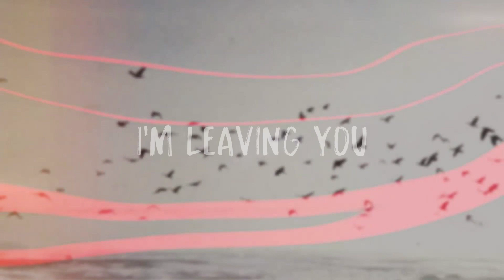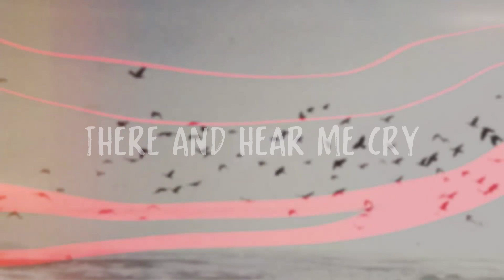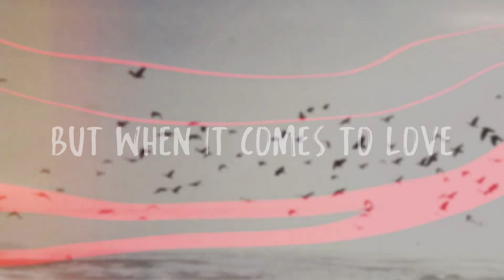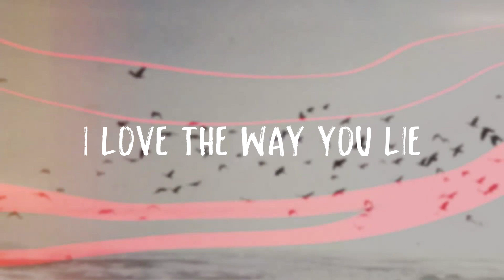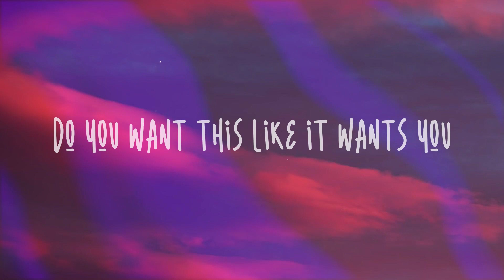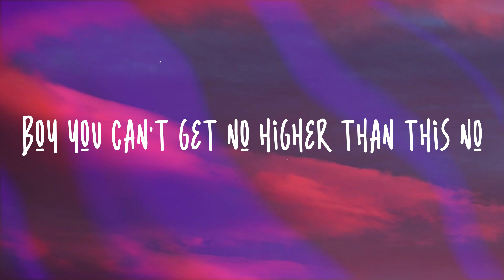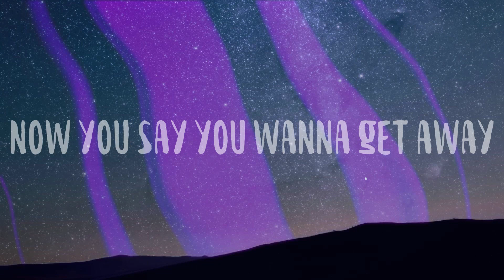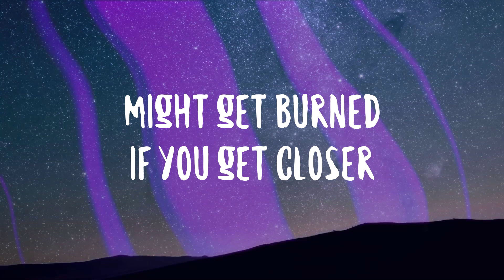Love The Way You Lie - Eminem, Rihanna -With Lyric- 🗯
Love The Way You Lie - Eminem, Rihanna -With Lyric- 🗯  Bài Hát: Love The Way You Lie
 Ca Sĩ: Rihanna ft Eminem
 Just gonna stand
 There and watch me burn
 But that's alright
 Because
 I like the way it hurts
 Just gonna stand
 There and hear me cry
 But that's alright
 Because
 And right now
 It's a steel knife
 In my windpipe
 I can't breathe
 But I still fight
 While I can fight
 As long as the wrong feels
 Right it's like I'm in flight
 High off of love
 Drunk from my hate
 It's like I'm huffing pain
 And I love it the more I suffer
 I suffocate
 And right before I'm about to drown
 She resuscitates me
 She fucking hates me
 And I love it
 Wait Where you going
 I'm leaving you
 No you ain't
 Come back
 We're running right back
 Here we go again
 It's so insane cause
 When it's going good
 It's going great
 I'm Superman
 With the wind at his back
 She's Lois Lane
 But when it's bad it's awful
 I feel so ashamed I snapped
 Who's that dude
 I don't even know his name
 I laid hands on her
 I'll never stoop so low again
 I guess
 I don't know my own strength
 Just gonna stand there
 And watch me burn
 But that's alright
 Because
 And hear me cry
 But that's alright
 Because
 You ever love somebody
 So much you can barely breathe
 When you're with 'em
 You meet and neither one of you
 Even know what hit 'em
 Got that warm fuzzy feeling
 Yeah
 Them chills you used to get 'em
 Now you're getting fucking
 Sick of looking at 'em
 You swore you'd never hit 'em
 Never do nothing to hurt 'em
 Now you're in each other's face
 Spewing venom
 In your words
 When you spit them
 You push
 Pull each other's hair
 Scratch claw hit 'em
 Throw 'em down pin 'em
 So lost in the moments
 When you're in them
 It's the rage that took over
 It controls you both
 So they say you're best
 To go your separate ways
 Guess if they don't know you 'cause
 Today that was yesterday
 Yesterday is over
 It's a different day
 Sound like broken records playing
 Over but you promised her
 Next time you show restraint
 You don't get another chance
 Life is no Nintendo game
 Guess that's why
 They call it window pane
 Just gonna stand
 But that's alright
 Because
 Just gonna stand
 But that's alright
 Because
 Now I know we said things
 Did things that we didn't mean
 And we fall back
 Into the same patterns
 Same routine
 But your temper's
 Just as bad as mine is
 You're the same as me
 But when it comes to love
 You're just as blinded
 Baby please come back
 It wasn't you
 Baby it was me
 Maybe our relationship
 Isn't as crazy as it seems
 Maybe that's what happens
 When a tornado meets a volcano
 All I know is
 I love you too much
 To walk away though
 Come inside
 Pick up your
 Bags off the sidewalk
 Don't you hear sincerity
 In my voice when I talk
 I told you this is my fault
 Look me in the eyeball
 Next time I'm pissed
 I'll aim my fist at the drywall
 Next time
 There won't be no next time
 I apologize even though
 I know its lies
 I'm tired of the games
 I just want her back
 I know I'm a liar
 If she ever tries to
 Fucking leave again
 Im'a tie her to the bed
 And set this house on fire
 Just gonna stand
 But that's alright
 Because
 Just gonna stand
 But that's alright
 Because